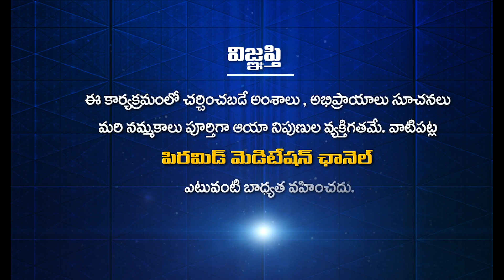తల్లిదండ్రుల పట్ల మనం ఎలా ప్రవర్తించాలి? | ManchiMaata Ep 242 | Manasa Sarovaram | Rami Reddy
తల్లిదండ్రుల పట్ల మనం ఎలా ప్రవర్తించాలి? | Thallidandrula Patla Manam Ela Pravarthinchali | How should we treat our parents | ManchiMaata Ep 242 | Manasa Sarovaram | Rami Reddy

🛰🛰🛰 ఈ కేబుల్ ఆపరేటర్లలో TVలో "PMC తెలుగు" చూడండి:
📺 Airtel DTH: 945
📺 Gio TV: 1115
📺 APFiber: 36
📺 Act Vizag: 78
📺 Act Nellore: 89
📺 BCN: 75
📺 TCN: 85
📺 City Cabel Network: 97
📺 SSC Digital Network: 95
📺 RAM Netcam: 199
📺 Yuvaraj Digial Network: 17
📺 Mahesh Network: 53
📺 My Digital Network: 44
📺 CPC Digital Network: 444
📺 Uddanam Grameena Cable: 52
📺 SR Digital: 24
📺 GK Digital: 34
📺 NXT Digital Network: 130